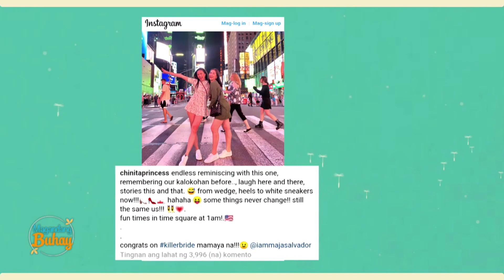The story behind Maja Salvador and Kim Chiu's recent photo | Magandang Buhay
Maja Salvador reveals the story behind her and Kim Chiu's viral Instagram posts.